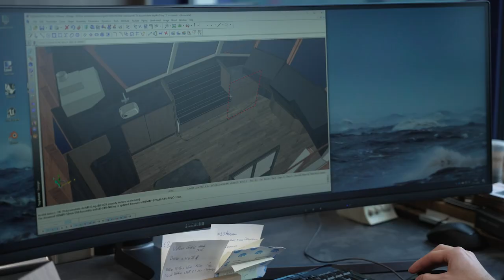Provincie Flevoland - Verkiezingen 2023 - Gemeente Urk: bereikbaarheid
Flevoland Kiest voor samen! Het belang en het probleem van de bereikbaarheid van Urk voor de provincie en
 andersom. Met de commissaris van de Koning Leen Verbeek, Hennie Molenaar-Kiefte
eigenaar de Flux, student Babette Pos.